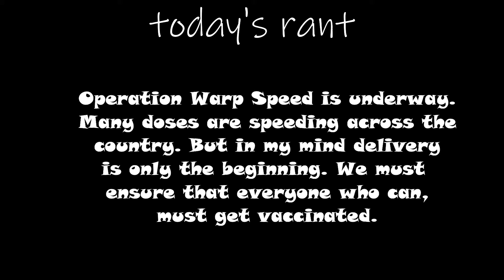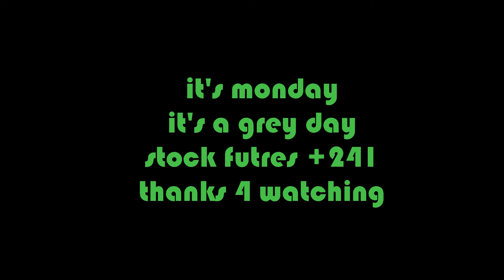Operation Warp Speed is underway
Congratulations  the drug companies and to UPS and Fed EX.
Now it's up to us the people of this country to finish the job. We who  fit enough to take the vacccine, must TAKE IT!